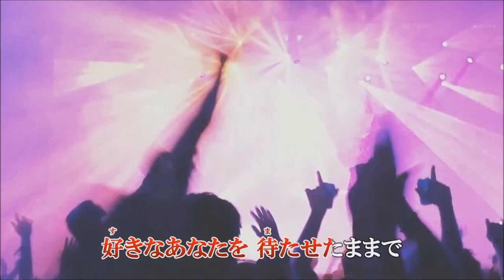歌姫 西尾夕紀 Cover by Sammy1212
物まねが上手すぎてなかなか自分の歌を持てなかった、西尾夕紀さんこの歌ヒットすると良いですね。リズムの良い歌で楽しいです。
音源とファイルをお借りしました。感謝致します。